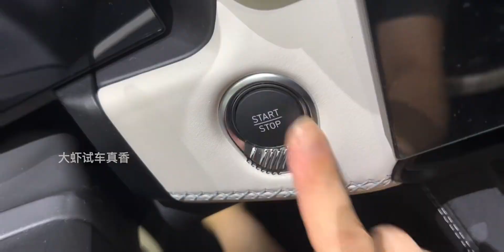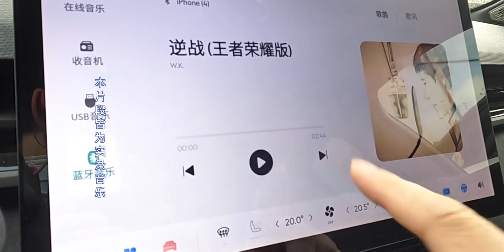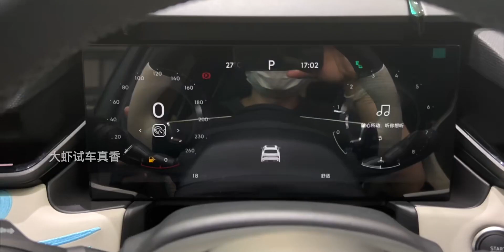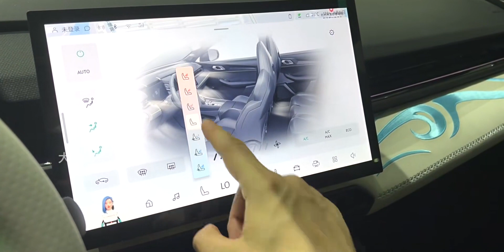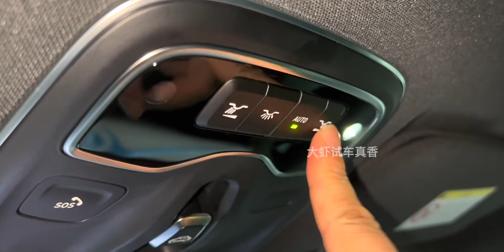【大虾沉浸式试车】新一代领克03 2.0T王者荣耀版👉快来快来～带你沉浸式体验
2023新车抢先看,王者荣耀,汽车,电子竞技,2023成都国际车展,大虾,试车,沉浸式体验,领克,领克03,领克汽车